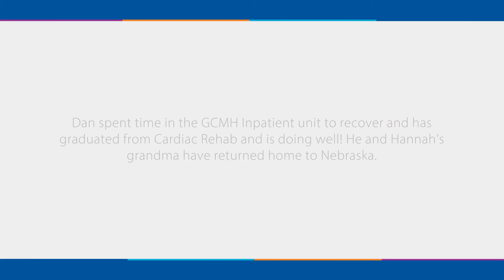Grandpa's Story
A Nebraska grandpa is grateful for the life-saving efforts of his Eldora granddaughter. Hear their story: